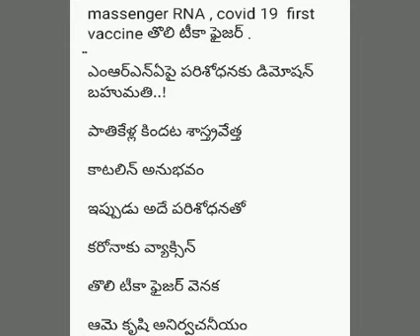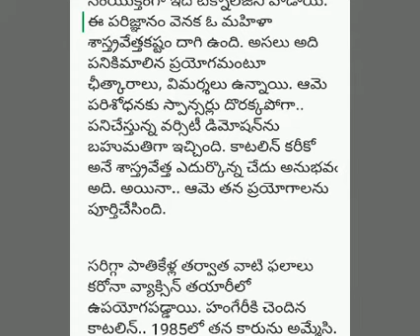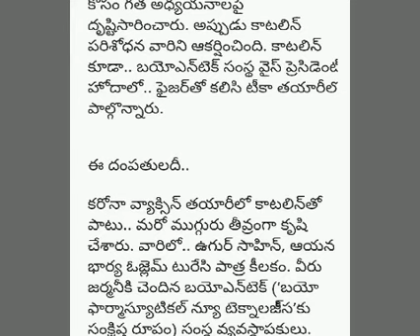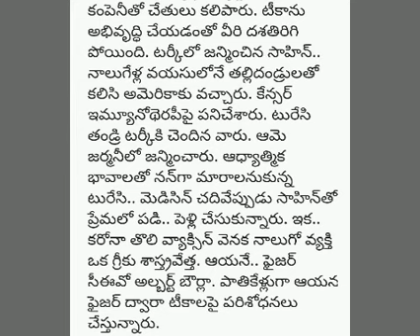massenger RNA , covid 19 first vaccine తొలి టీకా ఫైజర్‌